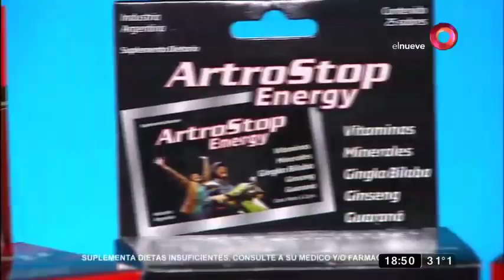¡Volvé a ver "Cruce de trapecios"!